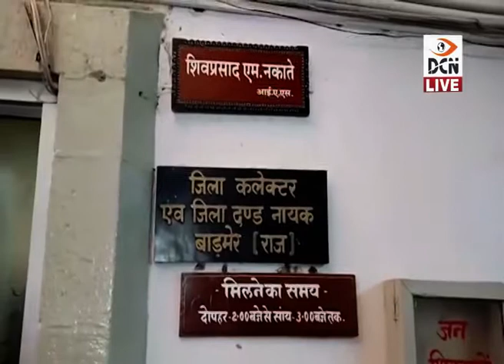DCN LIVE - पत्रकार हुए लामबद्ध, राज्यपाल को भेजा ज्ञापन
- पत्रकार हुए लामबद्ध, राज्यपाल को भेजा ज्ञापन